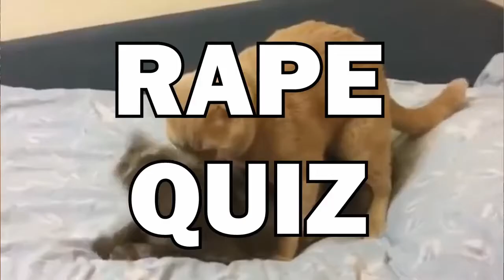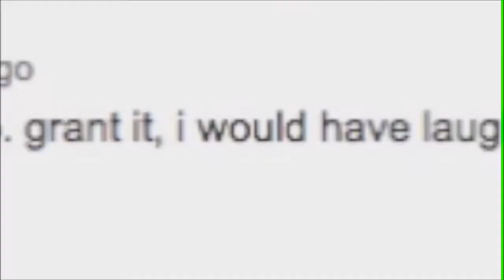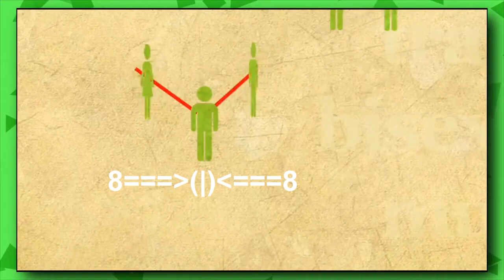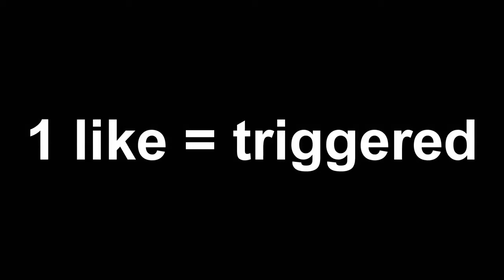"Not Anymore" Memes (Gay Retard Edition) GONE SEXUAL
I finished the full version of this video. I hope you faggots enjoy it. Make sure you watch the original iDubbbz video if you don't wanna be a gay retard.